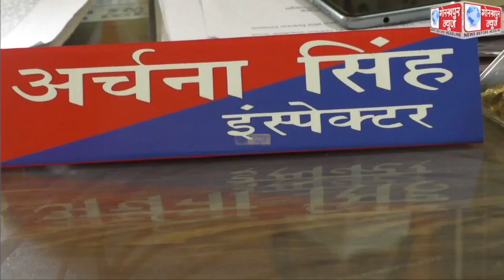महिला थाना प्रभारी के नेतृत्व में चलाया गया वाहन चेकिंग अभियान,काली फिल्म को उतारने के साथ बेवजह घूम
महिला थाना प्रभारी के नेतृत्व में चलाया गया वाहन चेकिंग अभियान,काली फिल्म को उतारने के साथ बेवजह घूम रहे लोगो पर की गयी कार्यवाही